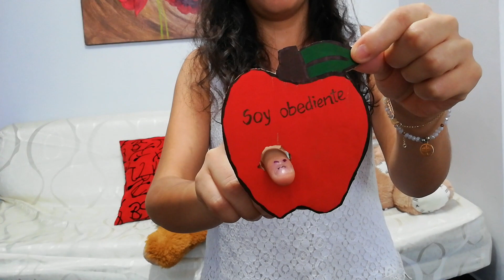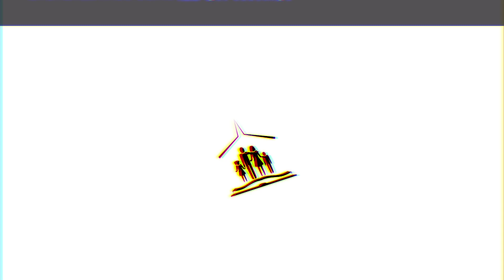Escuela Dominical // La historia de Adán y Eva - Miss Raquel